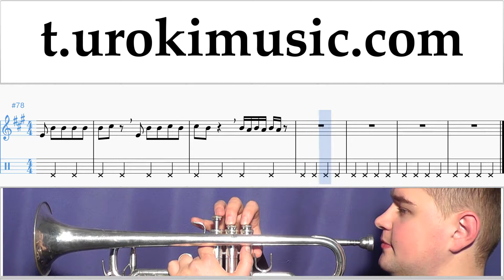วิธีการเล่นทรัมเป็ต TWICE - LIKEY ตัวโน๊ต บทเรียน ทรัมเป็ต ส่วนที่ 2 um-a796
วิธีการเล่นทรัมเป็ต TWICE - LIKEY ตัวโน๊ต บทเรียน ทรัมเป็ต ส่วนที่ 2 um-a796 กรุณาเขียนความคิดเห็นในการทำบทเรียนให้เป็นประโยชน์มากขึ้น?